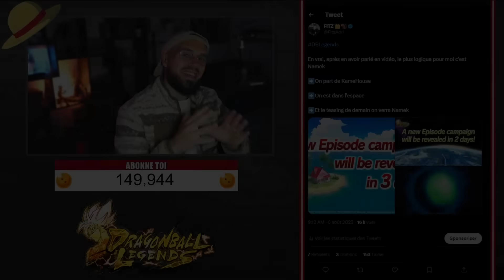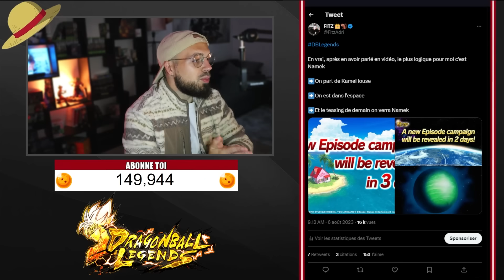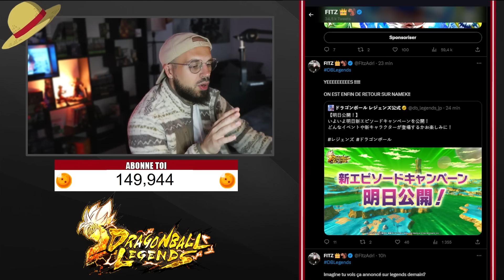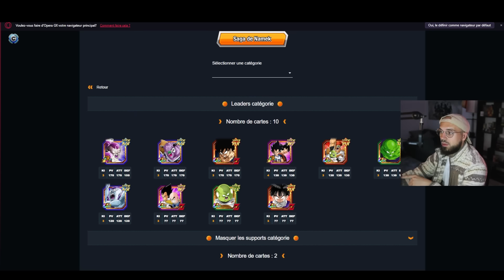ON EST DE RETOUR SUR NAMEK !! Grosse campagne DBZ en VU ?! ( DB Legends )